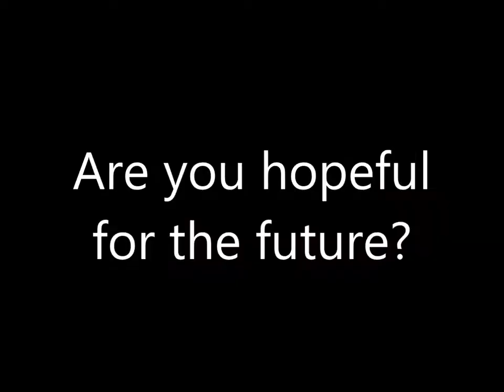Lina Wang Listen to Me.mp4